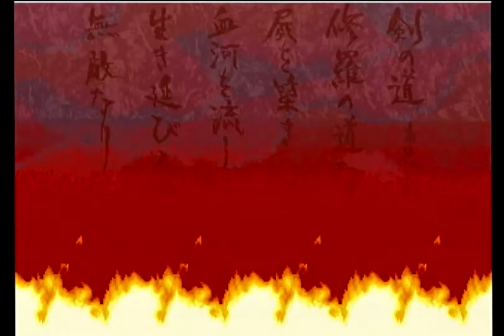KIBAGAMI Genjuro vs MINADUKI Zankuro - SAMURAI SHODOWN III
サムライスピリッツ 斬紅郎無双剣
牙神幻十郎,壬無月斬紅郎